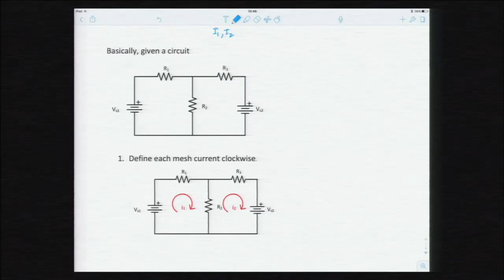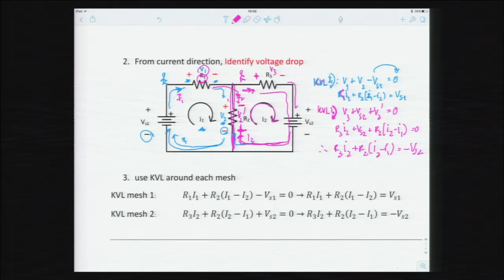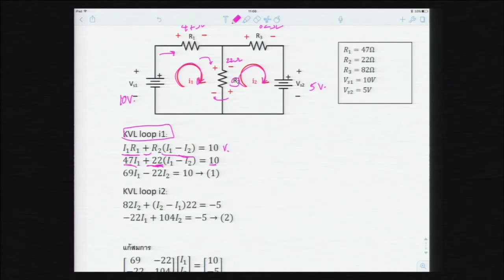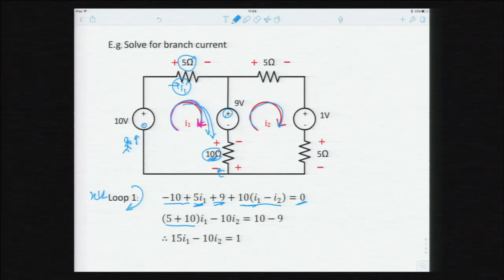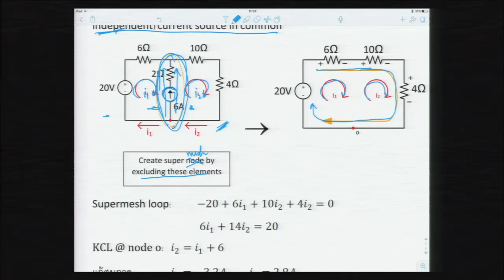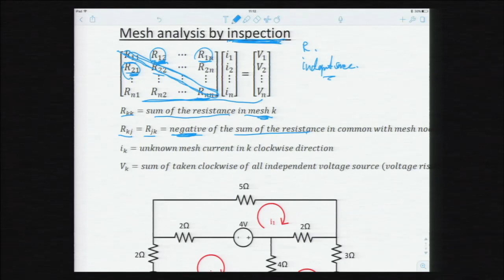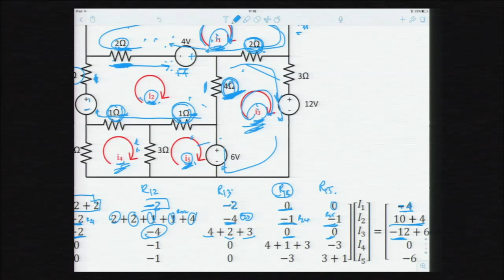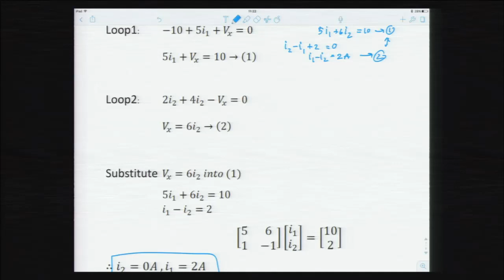วงจรไฟฟ้าเบื้องต้น | 7. Mesh Analysis & Supermesh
ผศ.ดร.ปฐมาภรณ์ ศรีผดุงธรรม
ภาควิชาวิศวกรรมไฟฟ้า
คณะวิศวกรรมศาสตร์ มหาวิทยาลัยเกษตรศาสตร์